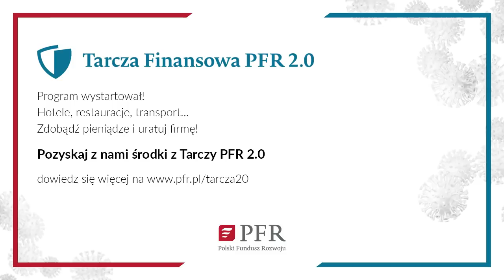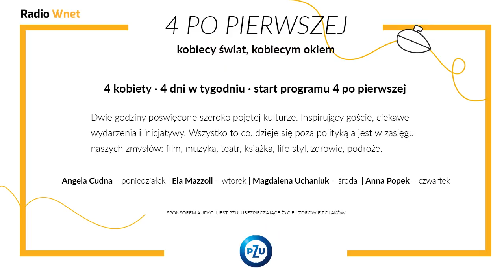Prof. Żurawski vel Grajewski: Nie widzę perspektyw dla odbicia się rosyjskiej gospodarki po kryzysie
prof. Przemysław Żurawski vel Grajewski – politolog, Uniwersytet Łódzki

Profesor Przemysław Żurawski vel Grajewski omawia przemiany społeczne w Federacji Rosyjskiej. Od dłuższego czasu obywatele ubożeją, co przekłada się na rosnący sprzeciw wobec polityki Kremla. Władze zdają się nie mieć żadnego pomysłu na to, jak powrócić na ścieżkę rozwoju gospodarczego. Kraj opiera swój dobrobyt głównie na eksploatacji i sprzedaży surowców. W opinii politologa sytuacja na Białorusi jest dla Władimira Putina ostrzeżeniem przed skutkami radykalizacji nastrojów w społeczeństwie rosyjskim.

Dane do przelewu:

00-079, Warszawa